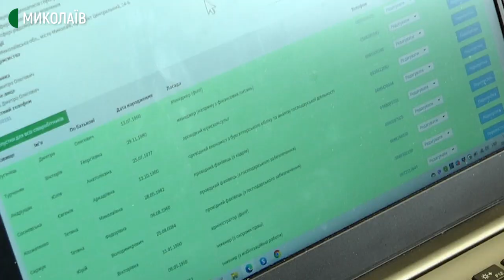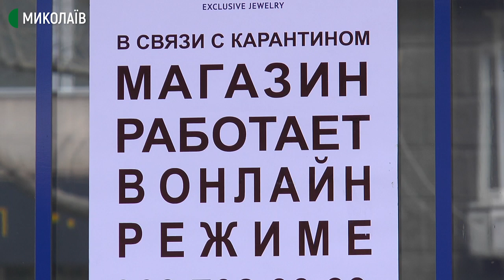Карантинні обмеження. Як у Миколаєві минув перший день "червоної" зони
27 березня – перший день карантинних обмежень "червоної" епідеміологічної зони в Миколаєві.
"На жаль, ми маємо інформацію від правоохоронних органів, що сьогодні (27 березня, ред.) в маршрутках і в іншому транспорті виявлені факти порушень. Але зупиняти весь транспорт не можна. Більше 100 тисяч перепусток вже видано Миколаївською міською радою", – розповів заступник Миколаївського міського голови Віталій Луков.
Тих хто не дотримується карантинних обмежень виявлятимуть поліція, міжвідомчі робочі групи та інші контролюючи органи, зі складанням відповідних адмінматеріалів.